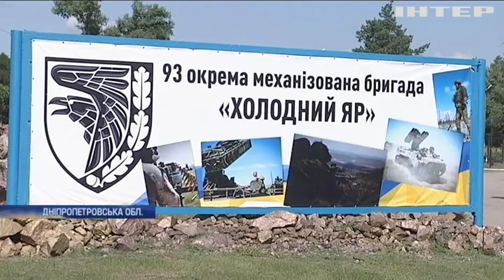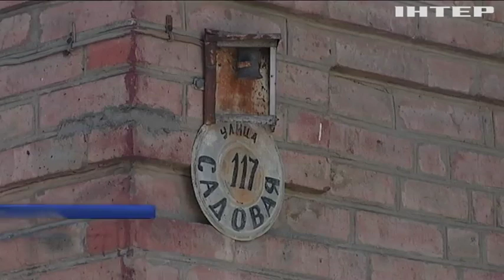Новости 7:00, выпуск за 18 июля 2019 года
Дивіться у випуску: У Мінську домовилися про перемир'я на Донбасі. Британія виділяє 100 тисяч фунтів на слухання у справі MH17. Скандал у Кропивницькому: чоловік помер після сутички з копами